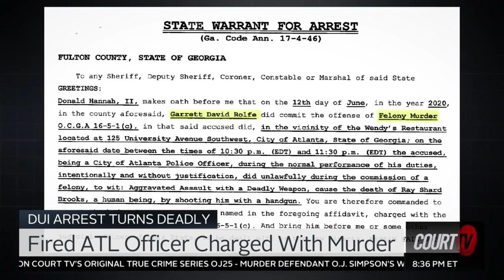Fired Officer Kicked Rayshard Brooks As He Lay Dying, According to Investigators | Court TV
BREAKING: Fired Atlanta officer charged with the murder of RayshardBrooks. New evidence alleges the officer said "I got him" after shooting Brooks and then kicked him as he lay dying.